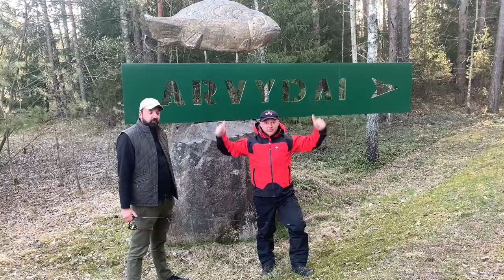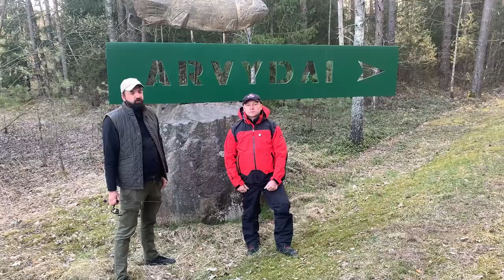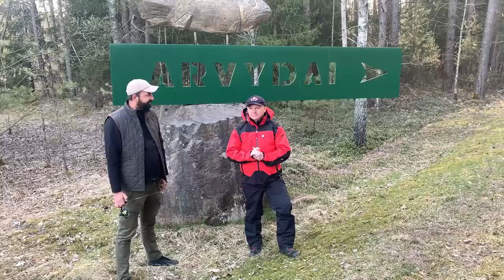Žvejyba spiningu nuo kranto/ Arvydai 2022 fws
Smagiai kibo ešeriai ir begalė lydekų Arvydų tvenkiniuose.

ešerys ešeriai ešerems lydeka lydekos lydekoms 2022 žvejyba žuklė, Arvydų tvenkiai, spiningas spinigu tvenkinys tvenkiai gumos ešeriui guma lydekai